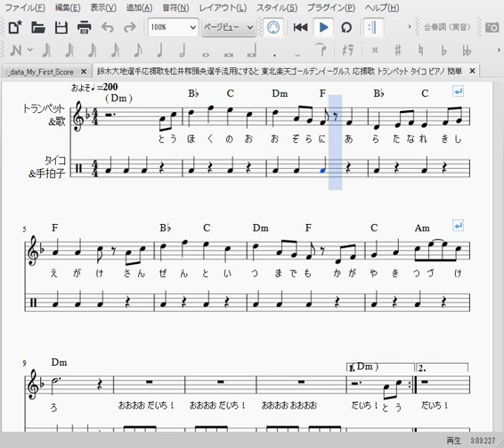鈴木大地選手応援歌を松井稼頭央選手流用にすると 東北楽天ゴールデンイーグルス 応援歌 トランペット タイコ ピアノ 簡単 無料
応援歌楽譜スタジアムのアプリ